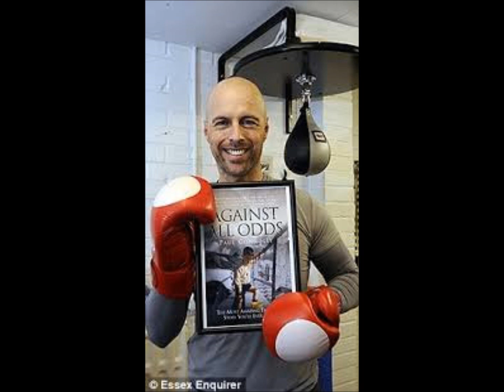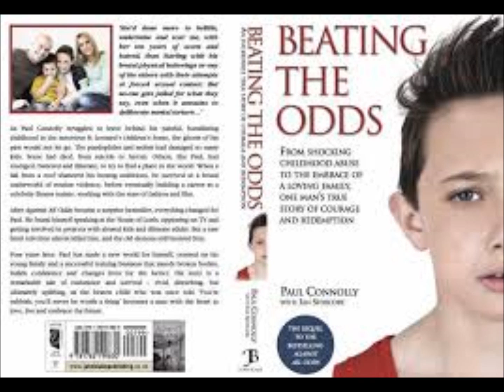Paul Connolly author and celebrity fitness instructor talks about life and his two big selling books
Best selling author Paul Connolly talks on the radio with Power.ON.FM DJ Scotty Silver about life, and his two books Against all odds and Beating the odds. An uplifting true story of how man can change his life into something beautiful from the depths of despair. Both books are available from all good bookstores plus amazon and kindle